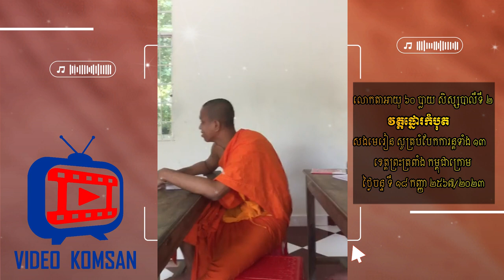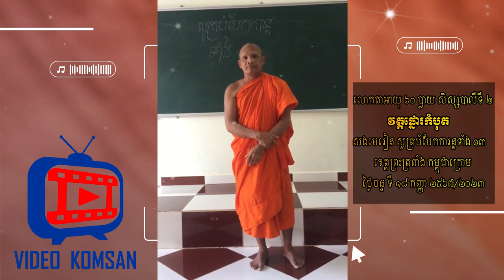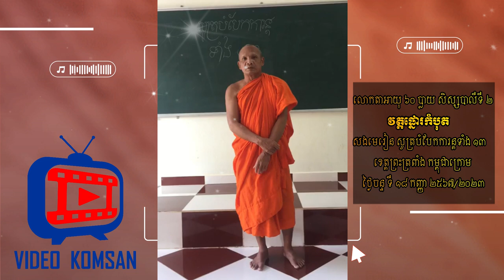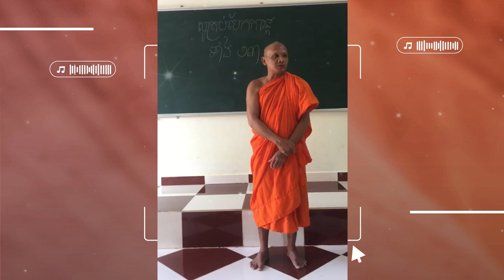លោកតាអាយុ ៦០ ប្លាយសងមេរៀន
លោកតាអាយុ ៦០ ប្លាយ សិស្សបាលីទី ២ វត្តផ្នោរកំបុត​ សងមេរៀន សូត្របំបែកការន្តទាំង ១៣​ ខេត្តព្រះត្រពាំង កម្ពុជាក្រោម ថ្ងៃចន្ទ ទី ១៨ កញ្ញា ២៥៦៧/២០២៣